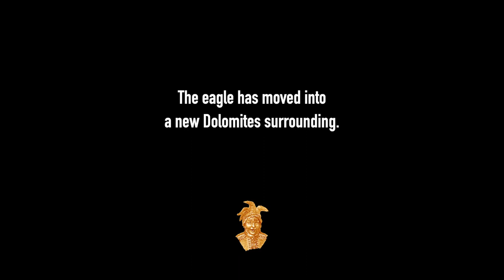PAINTING AN EAGLE IN CLASSICAL REALISM – A short oilpainting timelapse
This is yet another shorter video of oilpainting process, done in classical realism style but quite directly, almost "alla prima". Since then this painting has undergone a major change with nothing but the eagle herself left. At this moment (June 2023) I'm returning to this painting in its final stages. The eagle has  moved to majestic Dolomites surroundings. A more detailed, lengthier video of this final stages process will be published at the end of summer 2023.

I'll be investing more time to filming my painting, maybe even doing some tutorials if there's interest, so there will soon be much more content on this channel. You can also leave wishes in the comments.

For more of my artworks, visit:
- puumaja.art (English pages available as well)
- treehouse_66 (Insta)